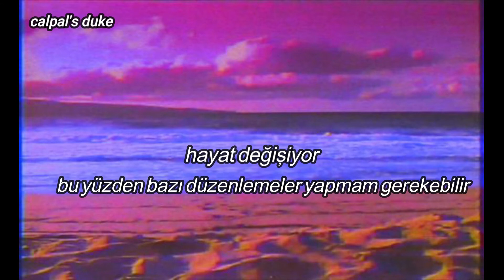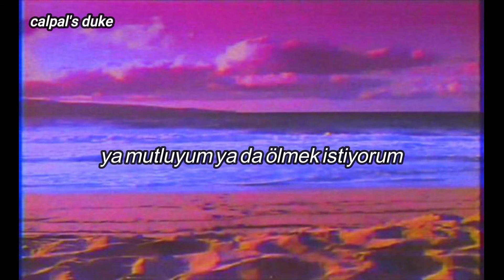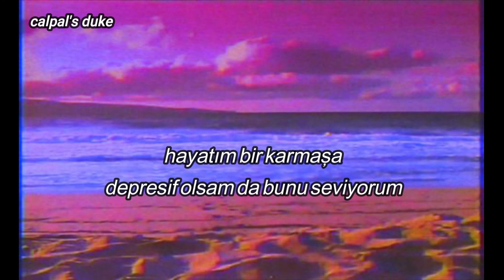Chase Atlantic - even though im depressed (türkçe çeviri)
Stay patient
All I have to do is stay patient (Patient)
Life's changing
So I might have to make some rearrangements
I roll the dices and I feel so alive and then I'm lifeless
And I don't like it
But honestly, the irony is priceless 'cause

I'm caught on the fence (The fence)
I'm either happy or I wish I was dead (Or I wish I was dead)
My life is a mess (A mess)
I kinda like it even though I'm depressed (Oh, oh, oh)
I fucking love it even though I'm depressed

Only call it a living 'cause I'm still alive
Only open up the doors if they're suicide, yeah
I'm anxious to my core but I'm doing fine
Try to keep my distance from the law
Keep my peace of mind, yeah
You can't change in a day
So I spend every second taking care of my brain
I might fill up all the emptiness with diamonds and chains
And if you wanna get to steppin', you'll get punched in the face

[Bridge: Mitchel Cave]
Well, even though I'm depressed, I'm not sorry
I don't wanna leave this bed at all
I've got a brick on my chest
And hell is gripping my legs
And there's a demon, he's ten foot tall
But honestly, he doesn't seem like much of a threat

I fucking love it even though I'm depressed (Yeah, oh)